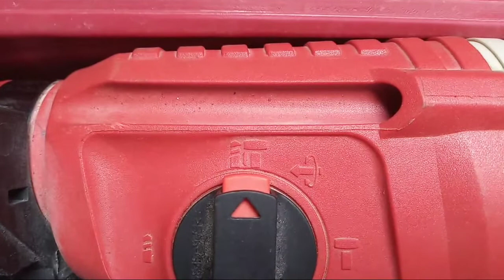Foster FHD 2-26 Hammer Drill Review After 2 Years Use. कम पैसों में अच्छी हैमर ड्रिल मशीन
Foster FHD 2-26 Hammer Drill  Machine Review After 2 Years Use .

Before Two Year Videos From My Second Youtube Channel Links

All Foster Drill Machine Video links